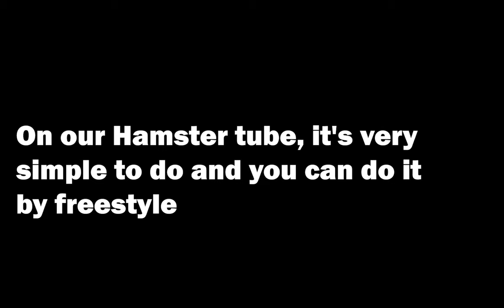Angry Factory Deluxe 2-Level Hamster & Small Animal Habitat Installation Guide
Setting up your new Angry Factory Deluxe 2-Level Habitat? We've got you covered! Follow along with our step-by-step installation guide, designed to make the process smooth and hassle-free. Learn how to assemble, optimize, and ensure a safe and comfortable space for your hamster, guinea pig, or rat.

Available at Amazon.com and Amazon.ca